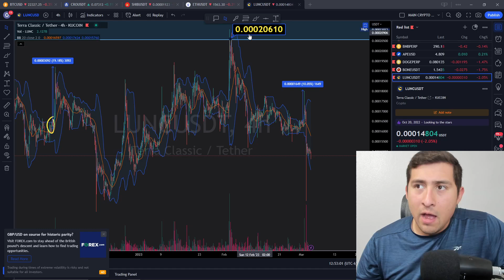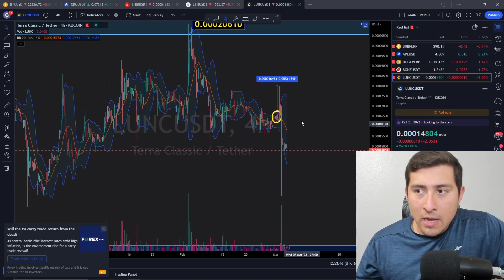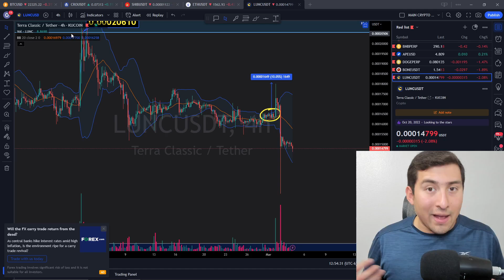TERRA LUNA CLASSIC MOONBOYS FAILED LUNC!!!!